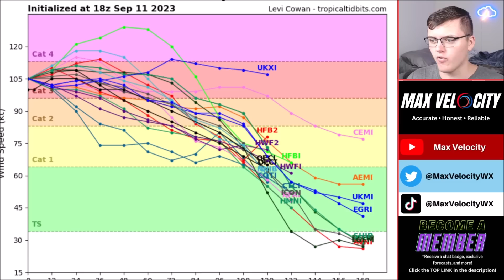Hurricane Lee Has Become Concerning...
We are breaking down Hurricane Lee, which is still a Major Hurricane. Hurricane Lee is likely going to impact Nova Scotia, Northeast USA, or New England! It was a Category 5 Hurricane in the Atlantic Ocean, but no longer is. We are in El Nino. Find the latest details of the weather across the United States in our latest weather forecast.

0:00 - Intro
0:29 - Hurricane Lee (Right Now)
1:38 - Hurricane Lee Forecast & Threats
3:54 - SERIOUS Waves!
4:22 - Water Temperatures & How That's A Factor
5:52 - Computer Models TRACKS of Lee
7:57 - Where Will Hurricane Lee Go?

Max Velocity, also known as North Texas Weather Center, covers extreme severe weather, tropical storms, hurricanes, and wintry weather in the United States NTXWC/Max Velocity has over 70,000 followers on Facebook and is well-known for providing very accurate and honest forecasts. Max Velocity can be found on YouTube, Facebook, TikTok, Twitter, and Instagram.

Send us something in the mail! (Please no food/drinks)

Max Velocity
# 1179
2500 W International Speedway Blvd Suite 900